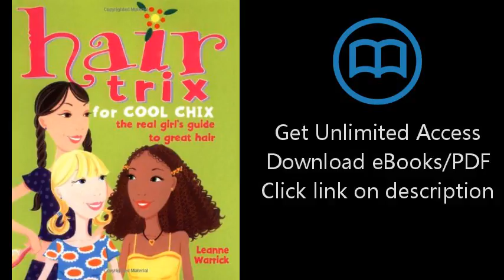Hair Trix for Cool Chix: The Real Girl's Guide to Great Hair